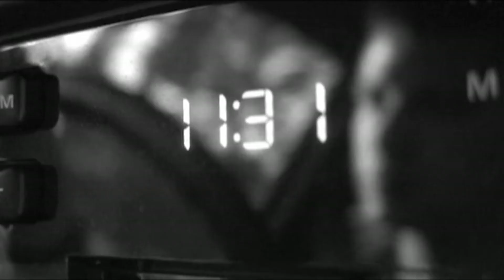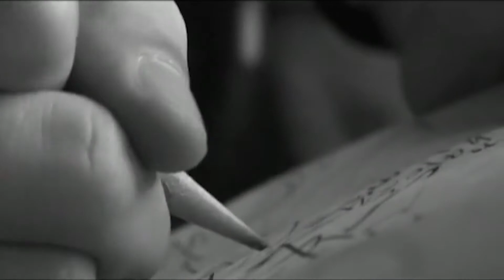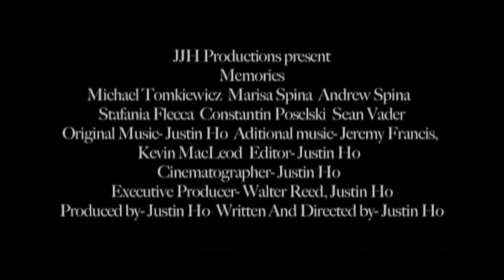MEMORIES Trailer 1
Just a longer trailer I made for the feature film I was making in high school... of course had to use the song Hoppipolla by Sigur Ros, cause that was all the craze back then. Seems like every student film and movie trailer used that song... This was my first time trying to convey what the story was about for this film in a trailer. But the story for this film is already so convoluted it does not come across in this trailer. I was very proud of this when I first made it... man have things changed.